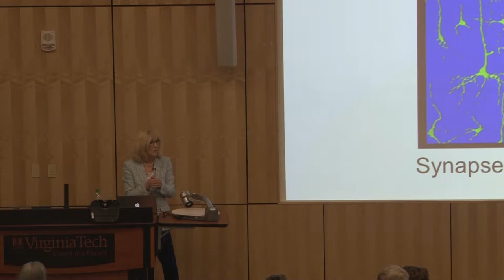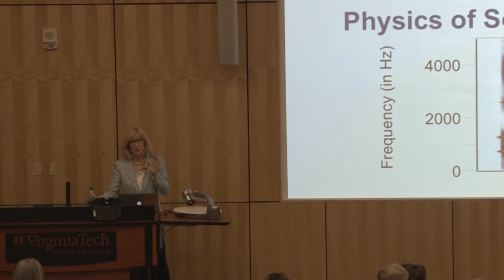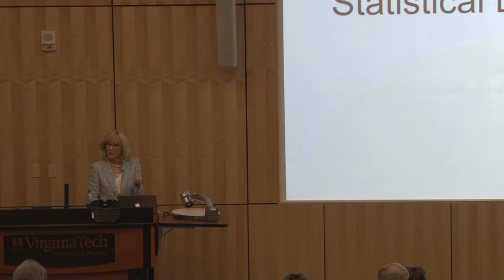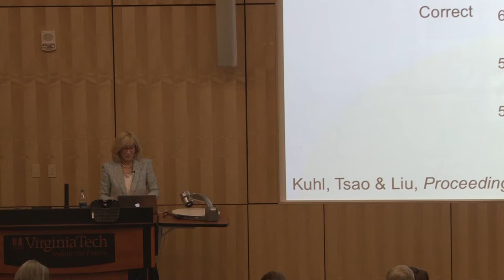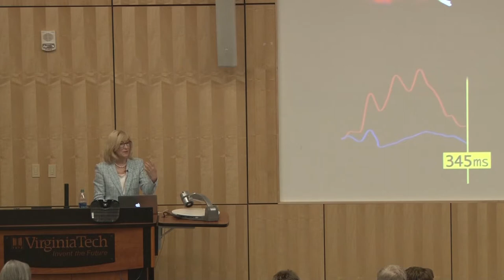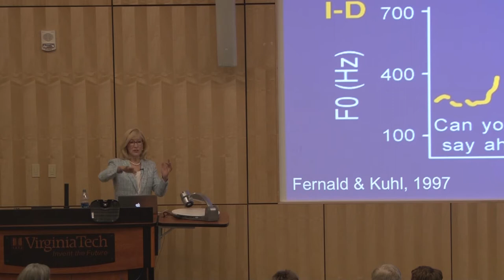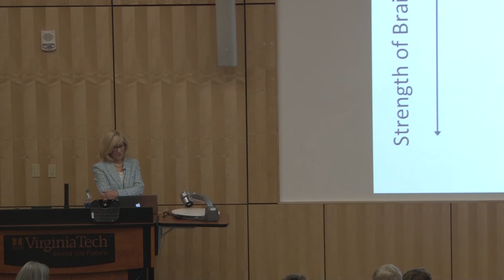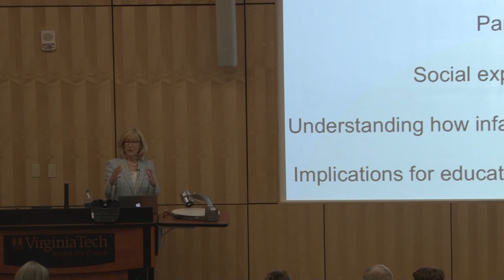J. Mark Sowers Distinguished Lecture Series hosts Patricia Kuhl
Patricia Kuhl of the University of Washington Institute for Learning and Brain Sciences visited Virginia tech on April 24 to discuss  language learning and bilingual brain development in infants, toddlers. Her talk was part of the 2019 J. Mark Sowers Distinguished Lecture Series.